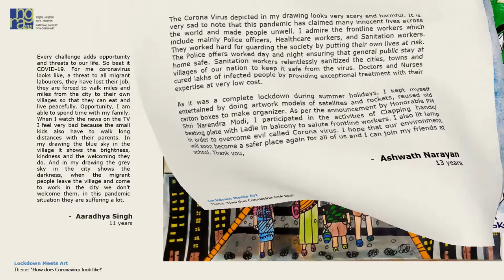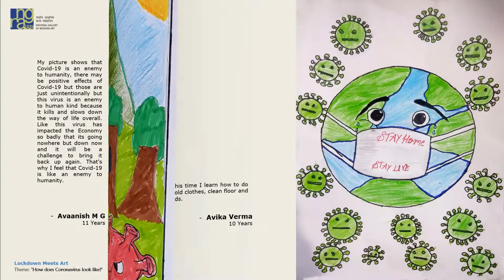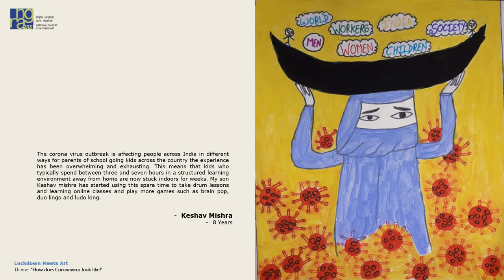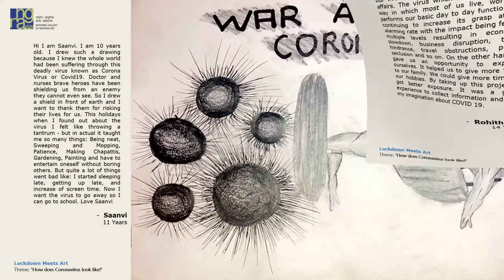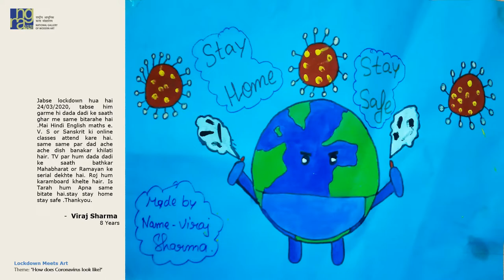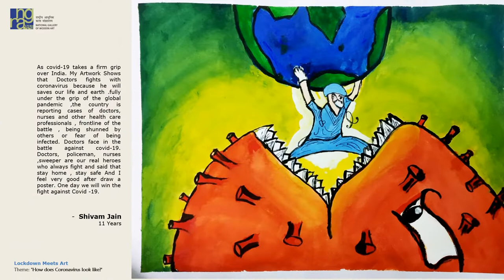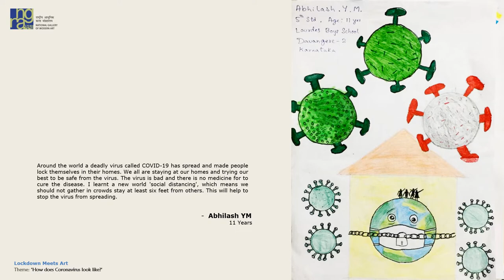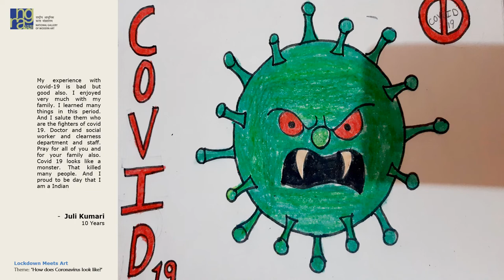‘How does Corona Virus look like?’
online drawing competition for little minds (8 to 15 years) organized by the National Gallery of Modern Art, Bengaluru to encourage children to stay indoors and engage in creativity amid the covid19
‘Lockdown Meets Art’

Curators note

The world is going through hard times. Humanity is facing a strange and difficult situation, which has affected the health and safety of many and in worry of each and every one. It has also affected so many aspects of our life, given so many uncertainties we have to face during this COVID19 pandemic. Lockdown was one such time, which has forced a change in every one of us. The little minds are the most affected when it comes to many aspects of life with no or very less understanding of the situation.

‘How does Coronavirus look like?’ an online drawing competition was organized during the lockdown period for 8 to 15-year-old kids, an overwhelming response was received withdrawing and short write about their understanding of the Covid19 virus and experience of staying at home. One sees not only impressive artwork but also gives an impression of how sensitive, observant, and concerned are kids looking at these expressive images. The vivid experience shared in words is not only an eye-opener but also a remark with young minds with so much innocence that evokes thinking on humanity and human emotions. The whole idea of looking at the imaginative world expressed as an image of the unseen, feared, treat to humankind is truly seen in these images. The master artists have brilliantly composed with a great sense of colors.

Children have just not used their time creatively, but also with a better understanding of COVID19, as well as gaining the gravity of this situation. We hope that through this process, the children would be able to understand their role and contribution to flatten the curve by being at home. We are sure that they have enjoyed the process of expressing their emotion, experience, and perspective through art.

NGMA Bengaluru team thanks and congratulates all participants for their wonderful artwork and their expression of creativity even during the lockdown.